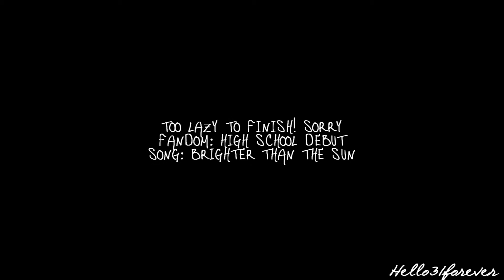「ʜɪɢʜ sᴄʜᴏᴏʟ ᴅᴇʙᴜᴛ」 | ʙʀɪɢʜᴛᴇʀ ᴛʜᴀɴ ᴛʜᴇ ☼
ANOTHER VIDEO.
hold tha phone.
I know crazy, this is old though so. aha, I just got too lazy to finish it!
Hope you guys like info in video enjoy!